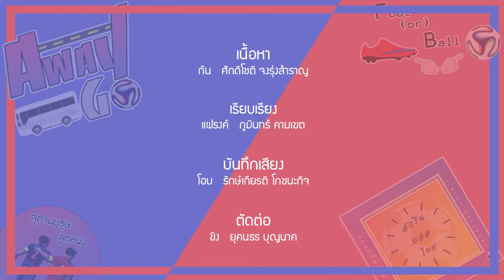5 นักเตะดาวรุ่ง รอโชว์ฟอร์มเด่น ซีซั่นนี้ | สกรีนบอลไทย EP. 31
5 เหล่านักเตะดาวรุ่ง ที่เตรียมรอโชว์ฟอร์มเด่น ให้แฟนบอลไทยลีกได้ชมกันในซีซั่นนี้ แฟนบอลมีความคิดเห็นกันยังไง คอมเมนท์มาได้นะครับ

ช่องทางในการติดตามผลงานของพวกเรา  " สุภาพบุรุษลูกหนัง "
Facebook Fanpage : สุภาพบุรุษลูกหนัง